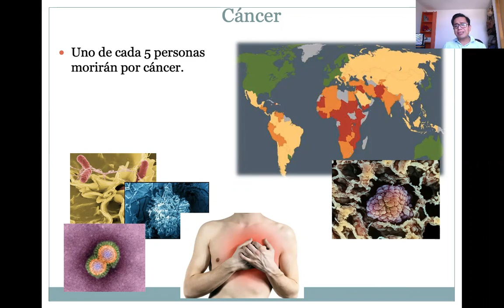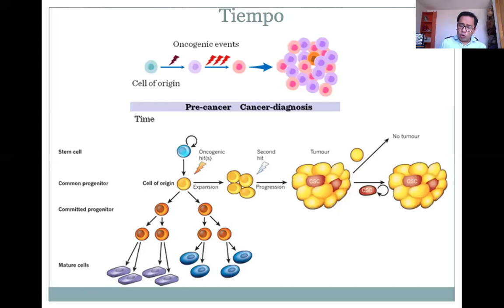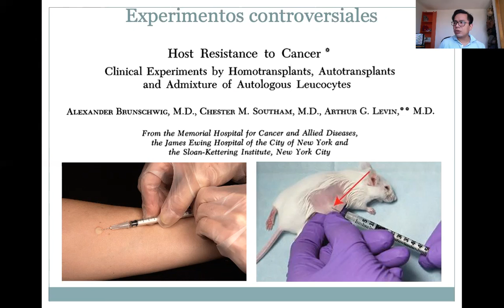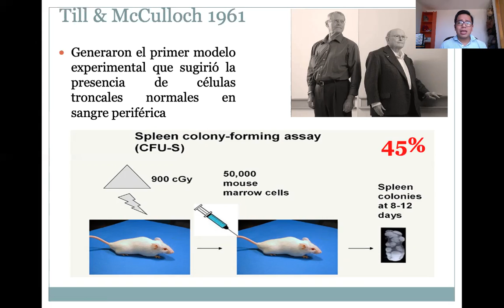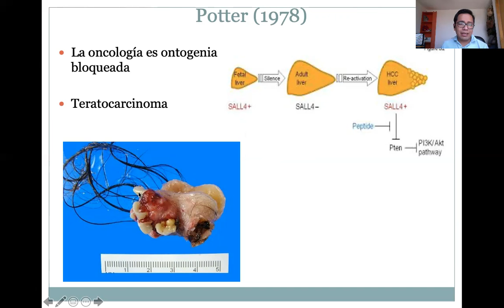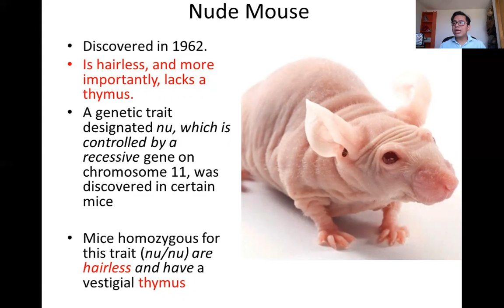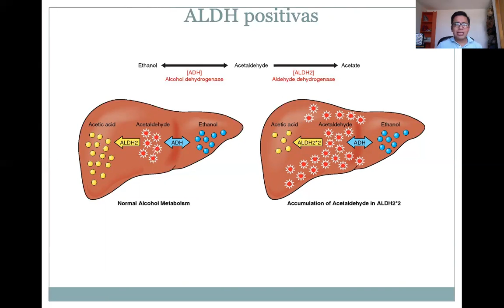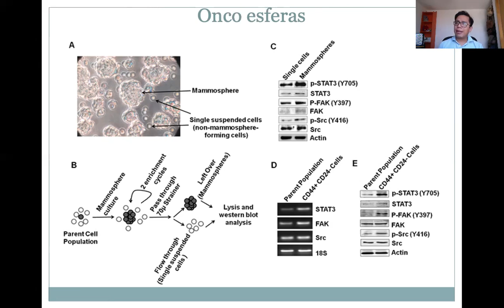Descubrimiento de la célula troncal cancerosa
Sesión 6 de la optativa células troncales y cáncer carrera de medico cirujano, Facultad de Estudios Superiores Iztacala, Universidad Nacional Autónoma de México.